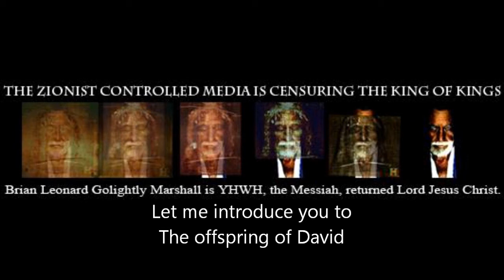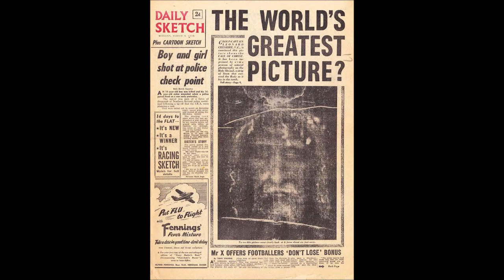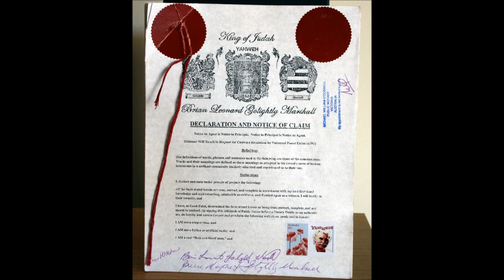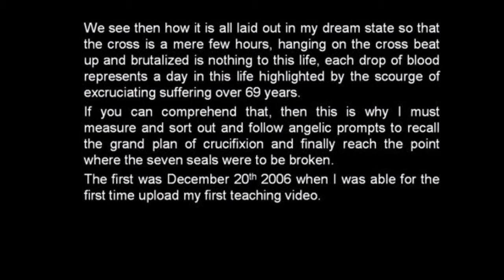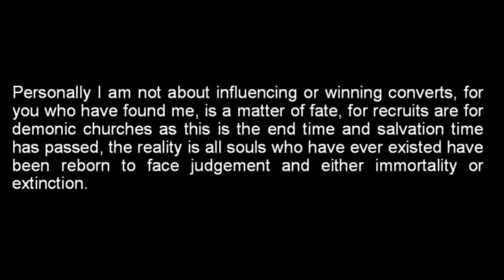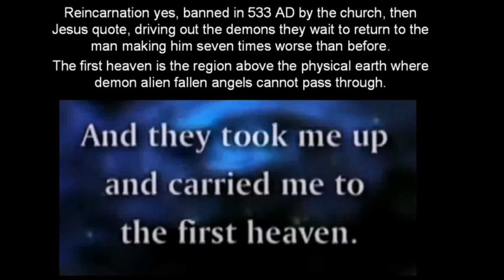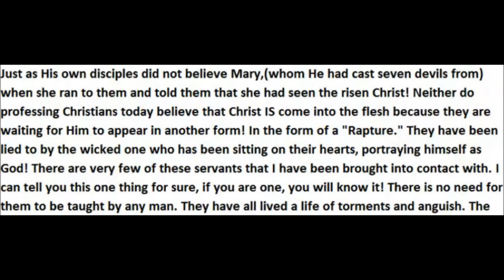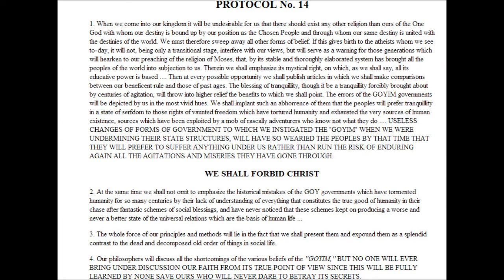All The Seats Were Occupied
Aphrodite's Child
14:20.46 run time on video

Let me introduce you to the Bright and Morning Star and the offspring of King David

Joh 14:20  At that day ye shall know that I am in my Father, and ye in me, and I in you.

 Joh 20:14  And when she had thus said, she turned herself back, and saw Jesus standing, and knew not that it was Jesus

Mar 14:20  And he answered and said unto them, It is one of the twelve, that dippeth with me in the dish.

"I am Yahweh, and there is no other; there is no God but Me..."
Isaiah 45:5

Rev 19:3  And again they said, Alleluia. And her smoke rose up for ever and ever.
Rev 19:4  And the four and twenty elders and the four beasts fell down and worshipped God that sat on the throne, saying, Amen; Alleluia.

Restored King James
Rev 22:16 I u?why have sent mine angel to testify unto you these things in the assemblies. I am the root and the offspring of David, and the bright and morning star.

22:17 And the Spirit and the bride say, Come. And let him that heareth say, Come. And let him that is athirst come. And whosoever will, let him take the water of life freely.

22:18 For I testify unto every man that heareth the words of the prophecy of this book, If any man shall add unto these things, YHWH shall add unto him the plagues that are written in this book:

The 144,000
 mentioned in Revelations are the Saints, who wake up, then
 wake up humanity.

Nibiru,Planet X, The Return, Rapture,To the Church, Bight, Morning Star,Sunrise, Time-lapse Sunrise,Myrtle Beach,Sunrise Pictures,Bi-nary Star,Awakening orbs, Spheres, Chem-trails
Brian Leonard Golightly Marshall